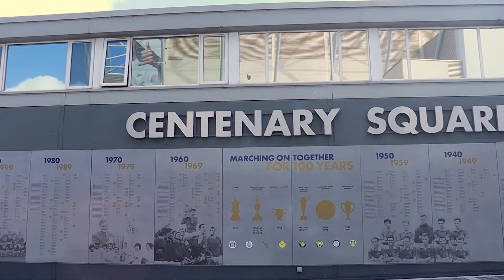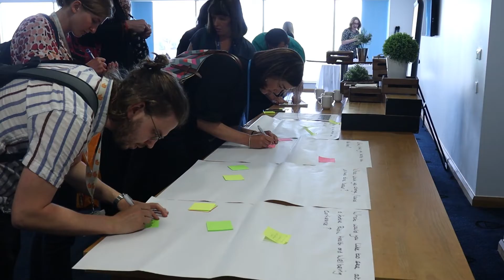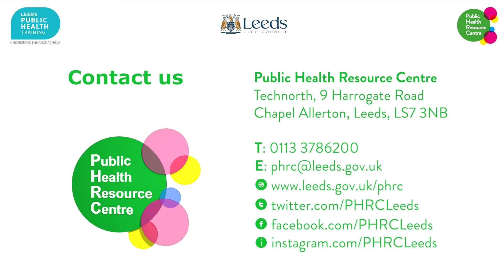Leeds Public Health and Wellbeing Conference 2022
If you have a visual impairment, and use a screen reader, a written transcript is available for this video

The 8th annual Public Health and Wellbeing Conference for Leeds took place on Monday 20 June 2022. The event was attended by a range of people with an interest in promoting health and wellbeing in Leeds. The 2022 event theme was ‘The power of connection’. Watch this short film to hear from a range of delegates, workshop hosts and speakers who took part.